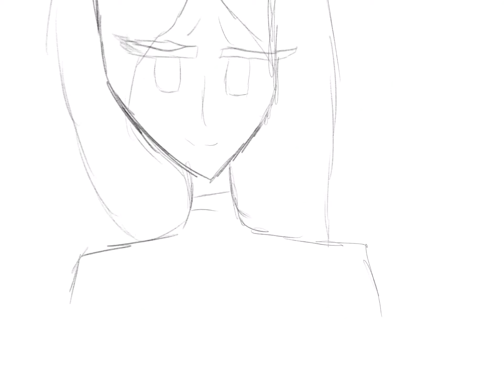February 14, 2020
Happy Valentine’s Day sorry this video came out a little late